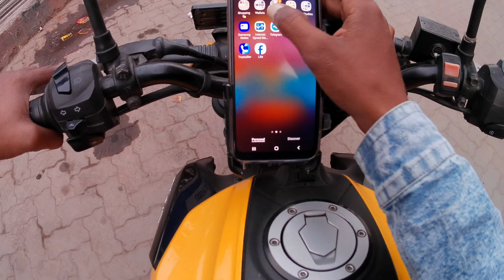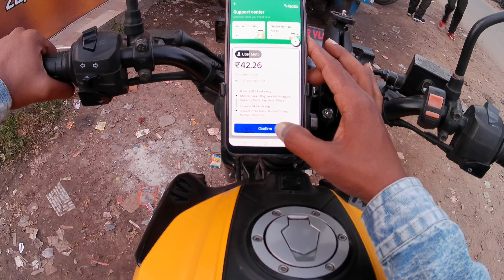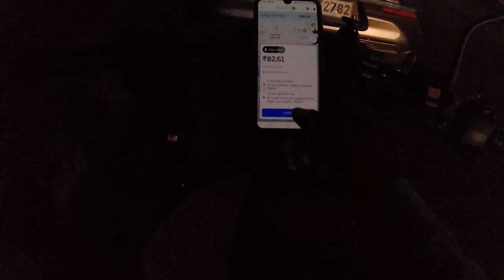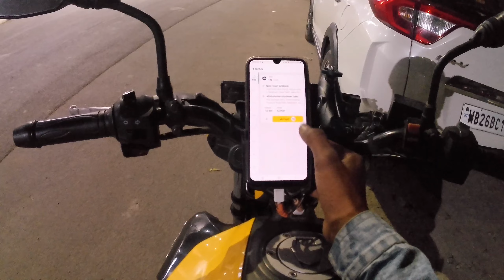Kolkata Night Bike taxi Earnings | Rapido Bike Taxi Earnings | Uber Rapido Bike Taxi Earnings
Aaj Ola se back to back order mila 😃 || Ola is Back

Uber Bike Taxi से ज्यादा Parcel Delivery में काम है ! Porter से पैसे कम देता है Uber पर काम देता है

Uber Bike Earning ₹3950/Weekly | Weekly Earnings in Uber Bike @SKUMARVLOG

Searching Keywords-
Rapido in Bokaro steel city,
Uber moto,
Ubermoto,